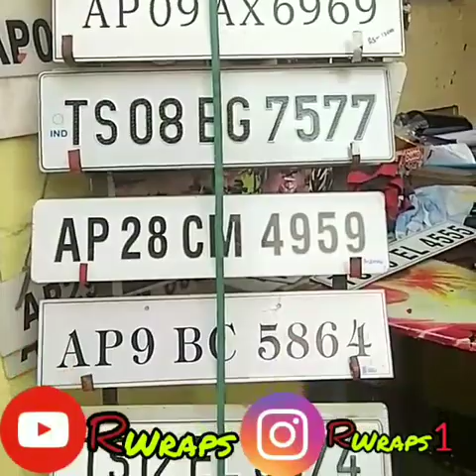benelli 250 backlight & frontlight smoke vinyl wrapping adderes in description contact no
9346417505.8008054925 by r wraps royal radium hyd